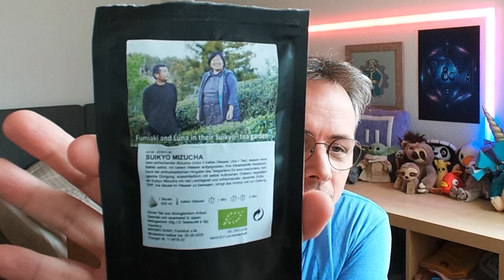Tanis Vlog 13.07.2024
Mein tägliches Video vom 13. Juli 2024